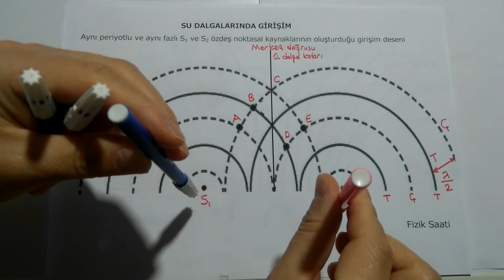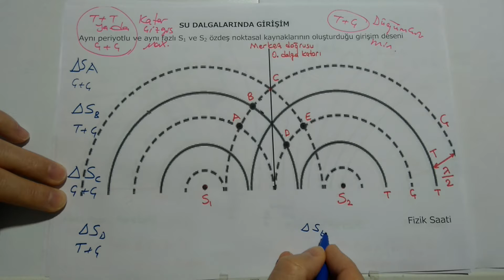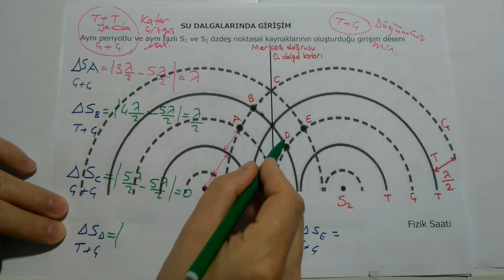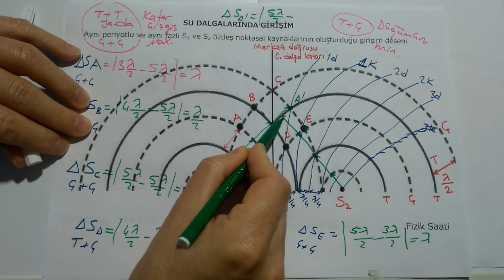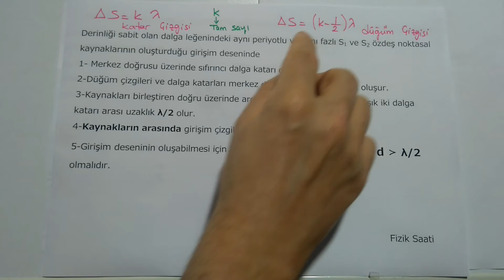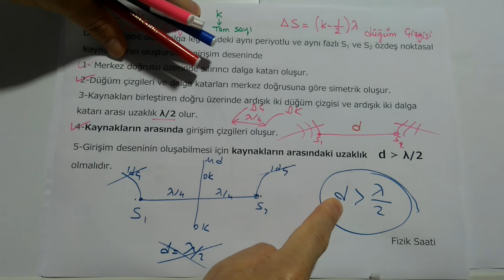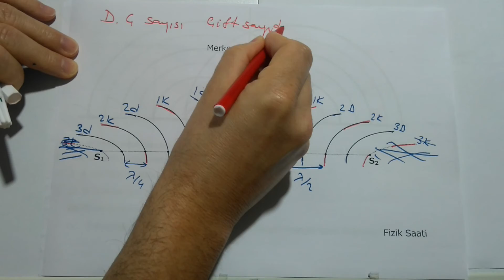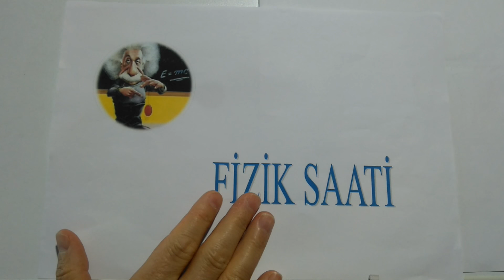12. Sınıf AYT Su Dalgaları Konu Anlatımı-7 ( Su Dalgası Girişim-1)